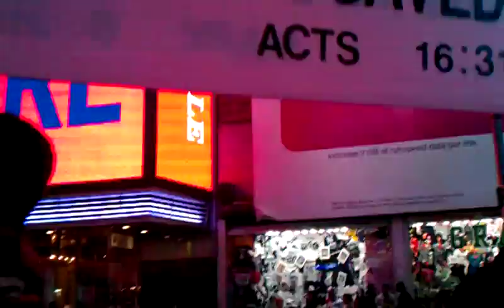Christian Youth Singing In Times Square!!!